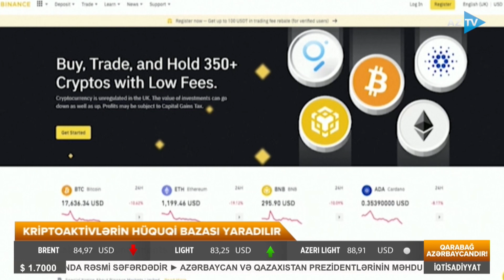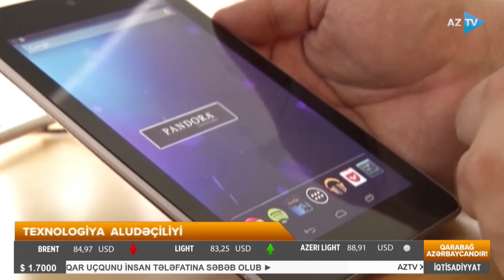Namiq Əliyevlə İqtisadiyyat xəbərləri - 10.04.2023